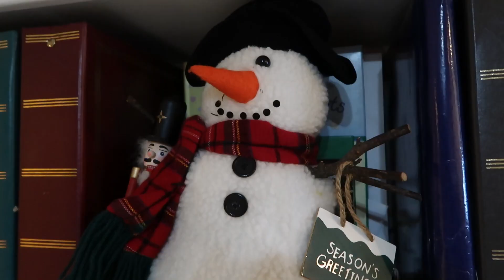OMG! We lost our Christmas Tree! | We are the Shuklas | Decorating the Tree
We lost our old Christmas tree! Watch what happened. This is our favorite time of the year.

All music used in our video was written/performed by Neel Shukla and Patty Shukla